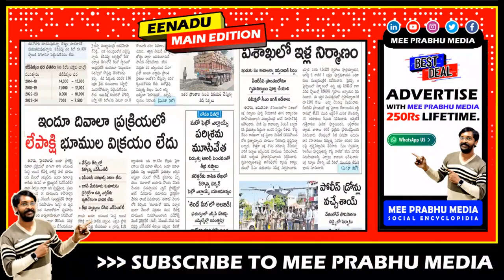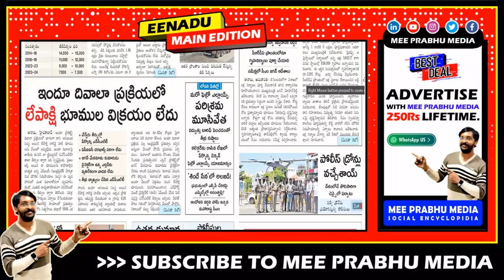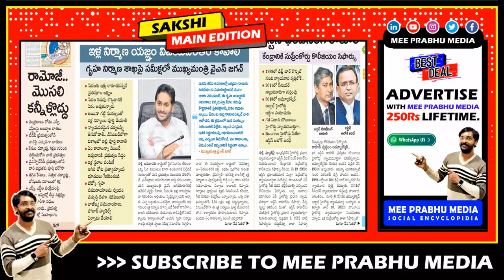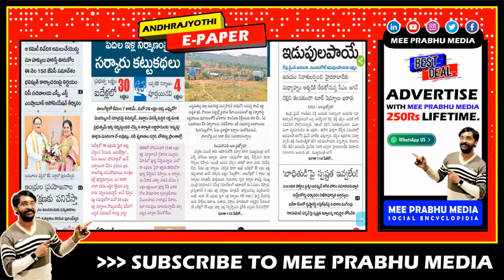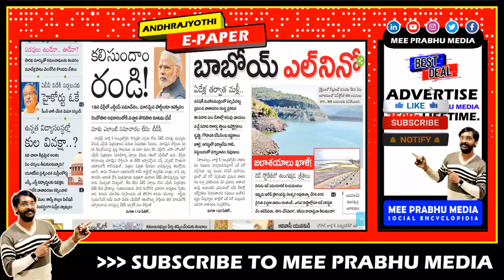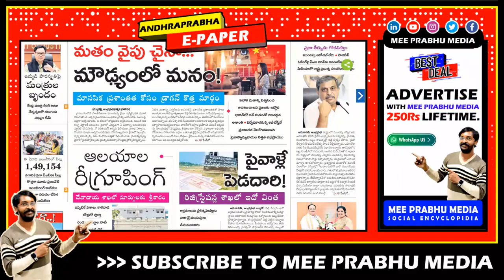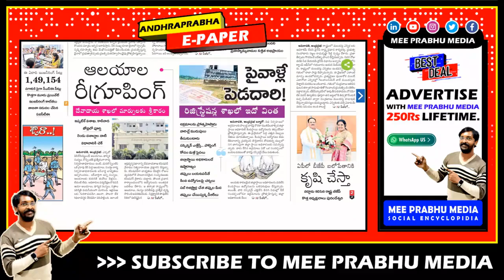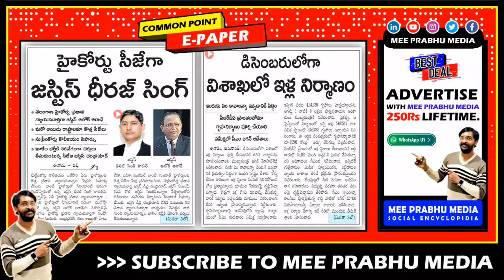7 July 2023 Headlines | Andhra Latest NEWS Live | AP Top News Today | Mee Prabhu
Welcome to Mee Prabhu News Live! Stay updated with the latest Andhra Pradesh news as we bring you the top stories of the day. In this video, we cover the AP top news for July 7th, 2023, providing you with the most recent developments and political updates from across the region.

With our 6 AM news bulletin, you'll be the first to know about the important events shaping Andhra Pradesh. We bring you the latest news live, keeping you informed throughout the day. Stay ahead of the curve with our reliable and timely news updates.

00:00 Mee Prabhu Introduction
00:16 Eenadu ePaper
03:56 Sakshi e-Paper
06:44 Andhra Jyothi Epaper
10:03 Andhra Prabha News paper
12:17 Vaartha .ePaper
13:15 Mee Prabhu Common Point